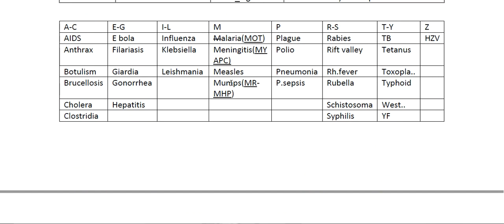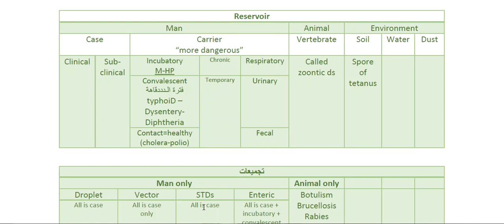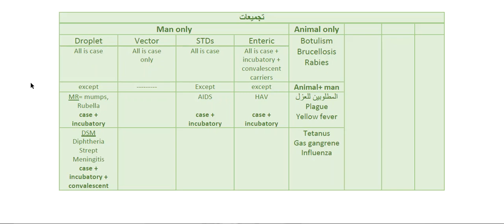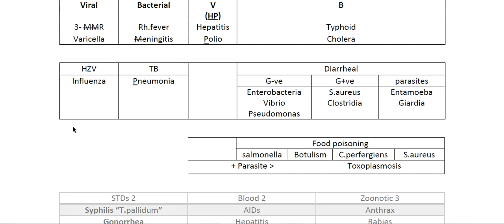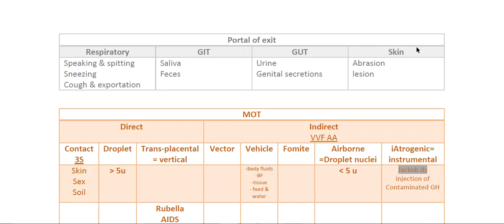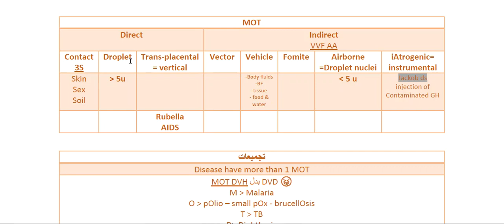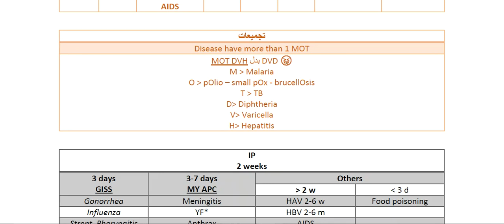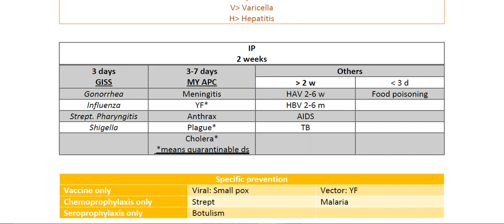Communicable 2 - Reservoir till IP